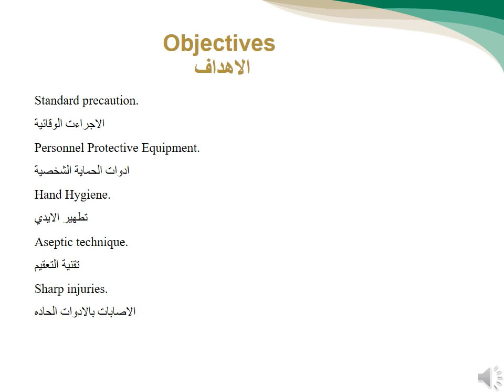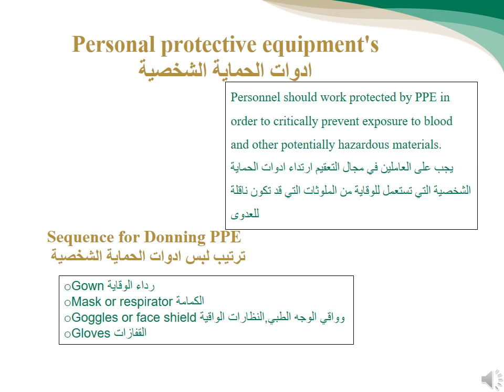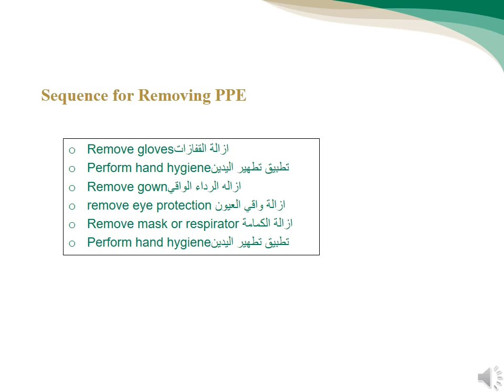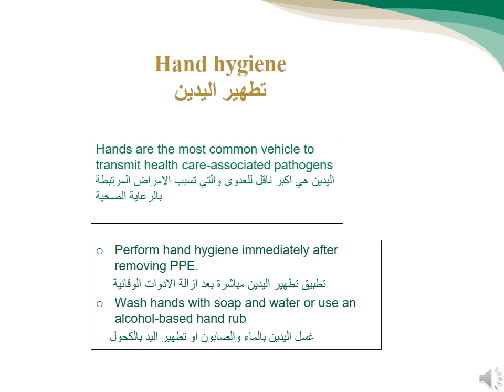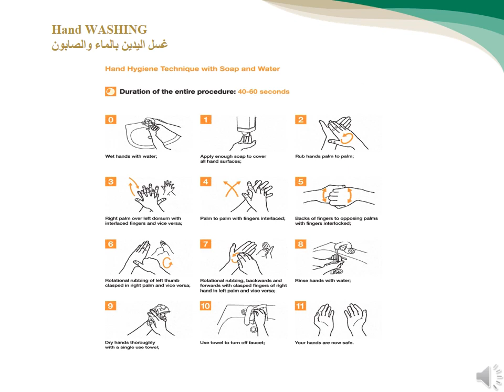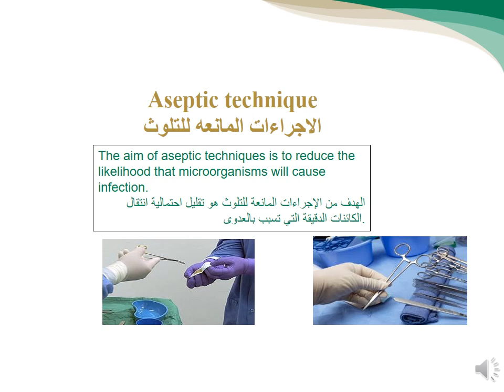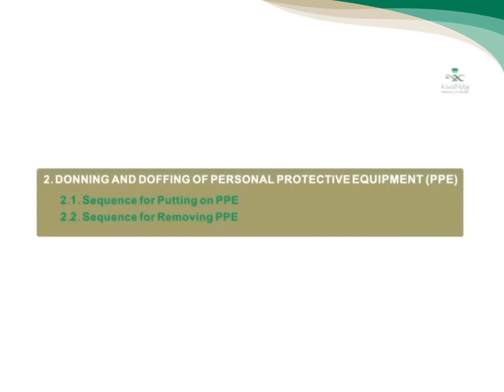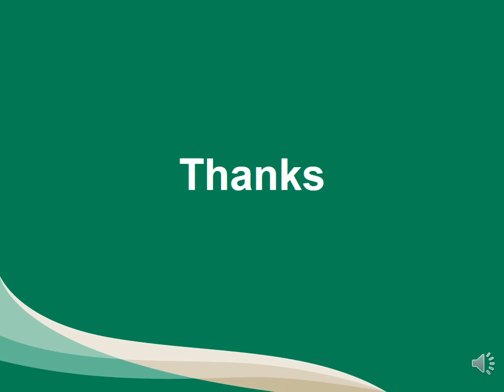1 أدوات الوقاية الشخصية